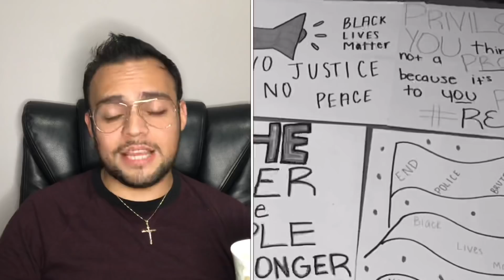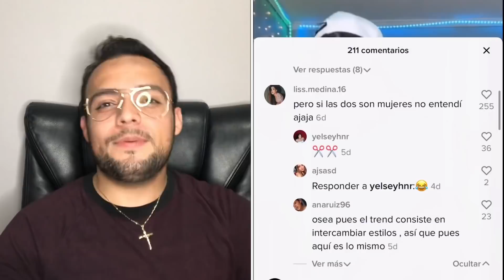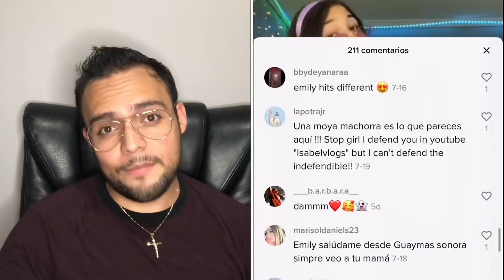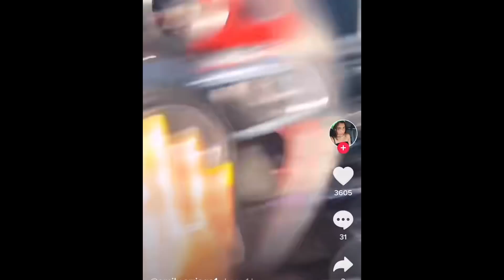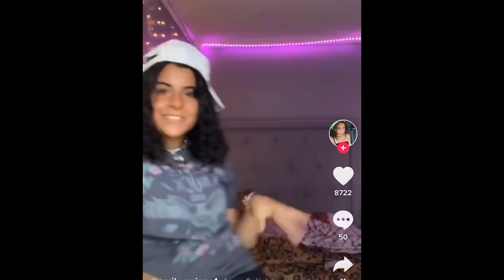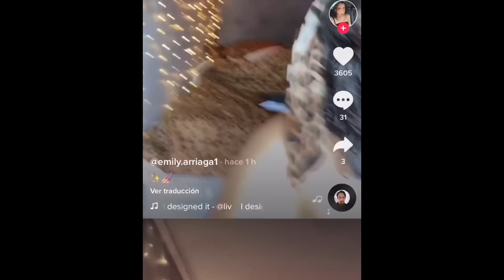Emily Arriaga 🚨Extraña actitud varonil en TIKTOK🏳️‍🌈😨🚨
🧿⚡️ CANALES DE MIS CHULAS TEAM⚡️🧿

LOADING.